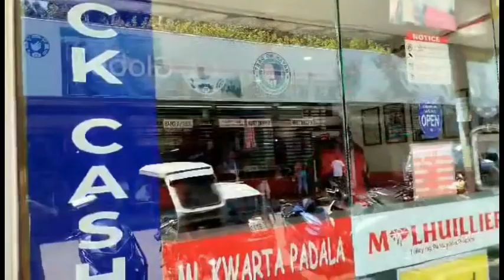PERA PARA SA PABAHAY PROJECT NI KUYA VAL | GALING SA MALIIT NA CHANNEL | MIGHTY EMY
TEAM MIGHTY EMY, Aug 17, 2023 (NA MONETISED LANG SA KATAPUSAN NG MAY 2023)

Mighty Emy
Kalingap Jonah

13 Aug 2023